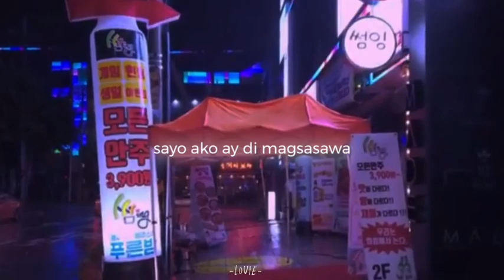SARANGHAEYO,WO AI NE,ILOVEU